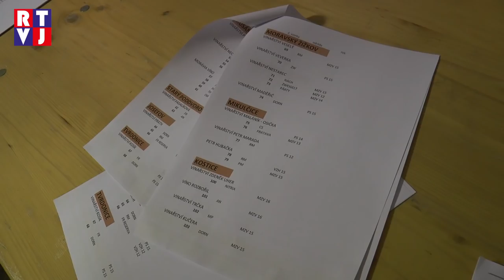Letošní ples Regionu Podluží nabídl bohatou tombolu, ale také Mistry světa ve Street dance!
14 jihomoravských obcí se sešlo při příležitosti 14. plesu Regionu Podluží. Parket tanečního sálu tak zaplnili dámy ve večerních róbách a elegantní pánové, aby společně oslavili svou pospolitost. Tentokrát ples hostily Prušánky.